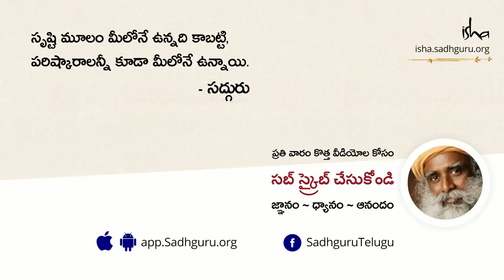సద్గురు దేశమంతా బైక్ మీద చుట్టిన రోజులు! Sadhguru desamantha bike meeda chuttina rojulu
సద్గురుని దక్షిణాఫ్రికా మాజీ ఆర్థిక మంత్రి శ్రీ ప్రవీణ్ గోర్ధన్ భారతదేశంలో సద్గురు చేసిన మోటారు సైకిల్ ప్రయాణాల గురుంచి అడిగారు.  సద్గురు తన మోటారు సైకిల్ ప్రయాణాల నుంచి ఏమి నేర్చుకున్నారో చెబుతున్నారు.